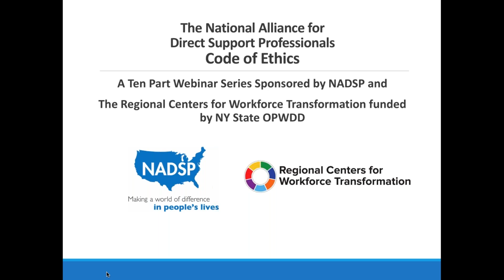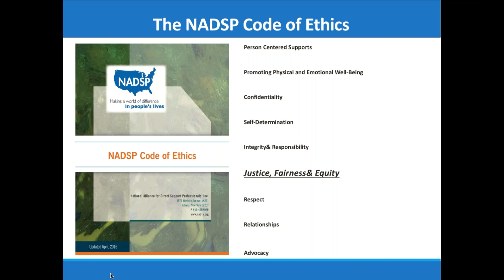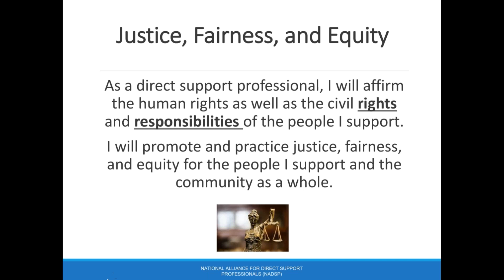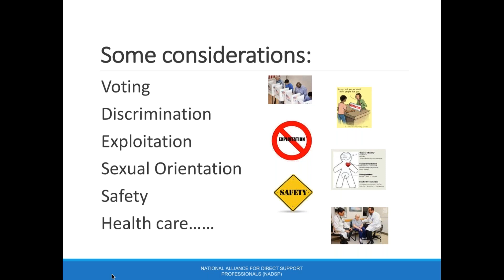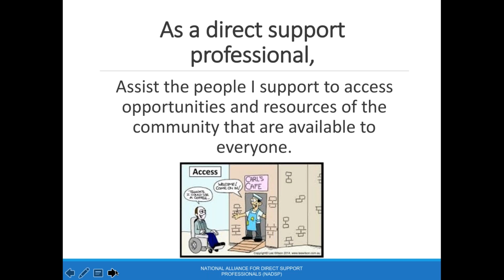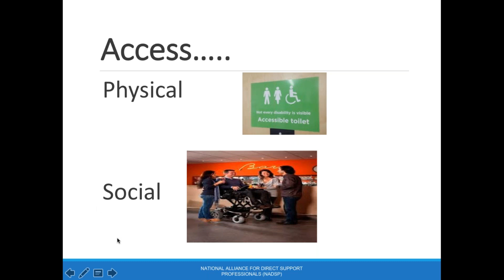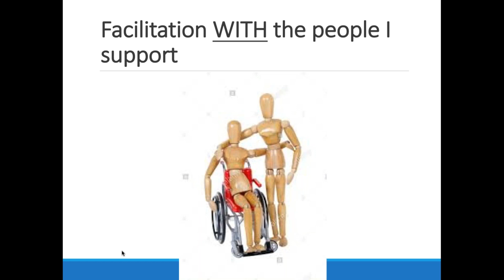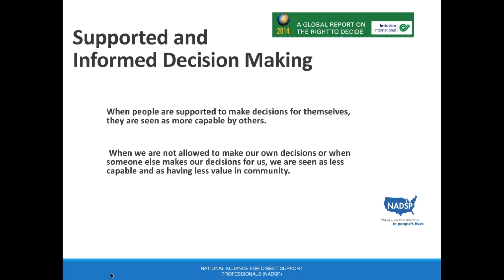NADSP Code of Ethics Webinar Series: Justice, Fairness and Equity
As a direct support professional, I will affirm the human rights as well as the civil rights and responsibilities of the people I support. I will promote and practice justice, fairness, and equity for the people I support and the community as a whole.